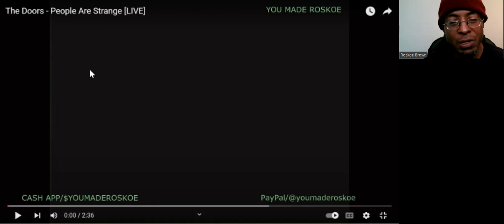My 1st Time Hearing: The Doors - People Are Strange (Live/Ed Sullivan Show) Reaction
I react to The Doors, for the very 1st time! See what I thought of this performance!